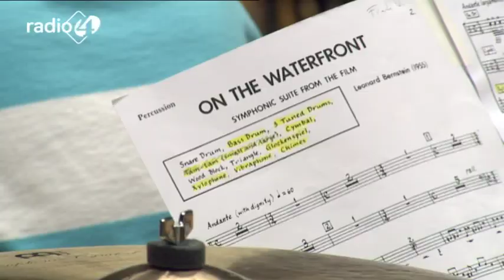Reportage: Het Metropole in Amerika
ZaterdagDe grote Duke Ellington zei het al: "Ik schrijf geen jazz, ik componeer Amerikaanse muziek." Geen onderscheid tussen de genres, gewoon muziek waarin de wortels van de componist in kwestie duidelijk te horen zijn. Goede muziek vooral. Van Gershwin tot Ellington, van Bernstein tot Schuller. Alles bij elkaar een beknopt overzicht van de invloed van klassieke muziek op jazz -- en omgekeerd. Een programma op maat voor het Metropole Orkest!